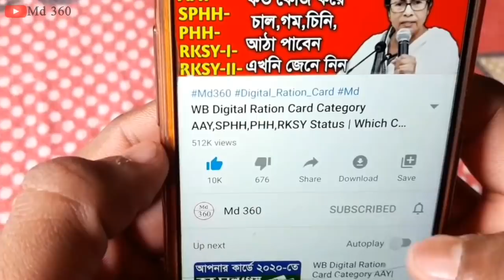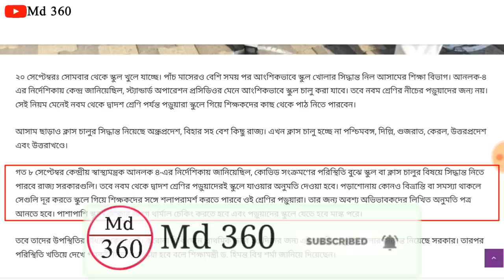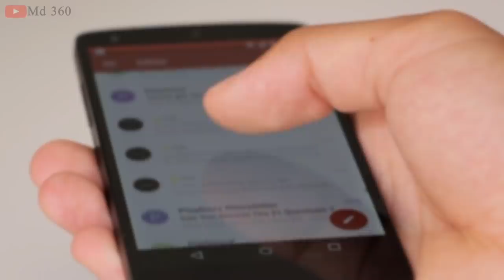আগামীকাল সোমবার খুলবে স্কুল/কলেজ ! এখুনি জানিয়ে দিলো | West Bengal School College Opening Date News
আগামীকাল সোমবার থেকে খুলবে স্কুল/কলেজ ! এখুনি জানিয়ে দিলো | West Bengal School College Opening Date News

স্কুল কবে খুলবে জানিয়ে দিলেন CM Mamata | West Bengal School College Opening Date News Today 2020

স্কুল কবে খুলবে জানিয়ে দিলেন CM Mamata | West Bengal Board School College Opening Date

2020.
west bengal school opening date
news.
west bengal school college open
date.
west bengal college
west bengal college servicecommission interview
west bengal college service commission.

West Bengal school college opening date by mamata Banerjee ,

West Bengal school opening date declared by mamata Banerjee ,

when school will open in West Bengal ,

West Bengal state school opening date ABP Ananda ,

West Bengal board madrasa opening date ,

md360.
school kobe khulbe 2020.
md 360.
kolkata.
school koba khulba 2020.
school college reopen date 2020 in west bengal.
school college.
school college kobe khulbe update news.
school koba khulba.
open
open school
 khulbe kobe school.
school college kobe khulbe 2020.
school kobe khulbe west bengal 2020.
college admission 2020.
college admission
open college.
college exam new update.
school service commission update news.
school college kobe khulbe new update.
school college kobe khulbe news.
kobe school khulba.
school start date 2020.
west bengal college exam news.
school school school
 school about west bengal.
 madrasa reopening date
কবে স্কুল খুলবে,
স্কুল কবে খুলবে তার খবর 2020,
পশ্চিমবঙ্গে কবে স্কুল খুলবে,
কবে স্কুল খুলবে তার খবর,

2000 কুড়ি স্কুল কবে খুলবে

কত তারিখে স্কুল খুলবে

সরকারি স্কুলে কত তারিখে খুলবে

West Bengal Lockdown News Today Live Bengali | LockDown West Bengal News Today Live | Live News Bengali

24 ghanta live bengali.
lockdown news in kolkata.
lockdown news.
bangla news lockdown.
lockdown west bengal news.
lockdown news in west bengal abp ananda.
lockdown news update west bengal
today
lockdown news kolkata today.
school koba khulba